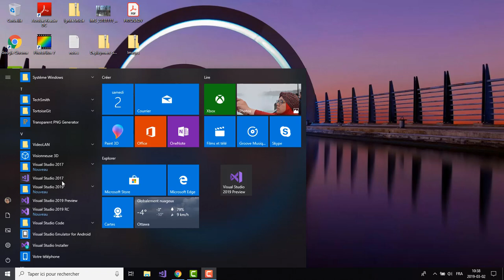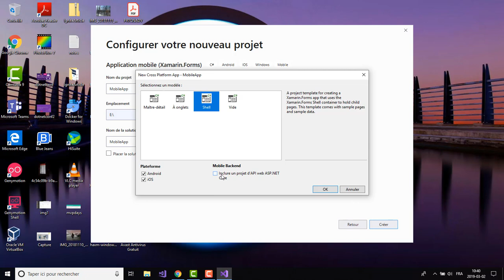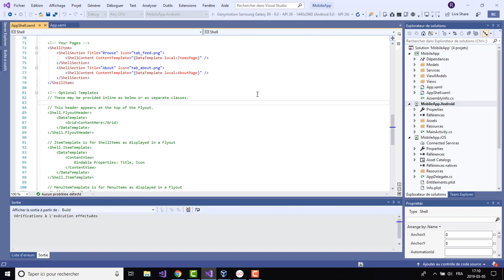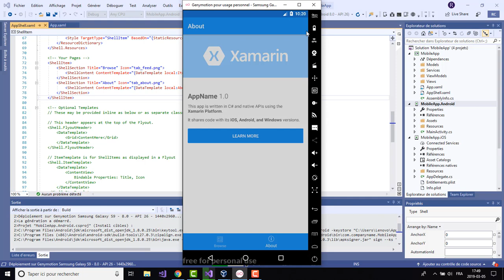Visual Studio 2019 RC - Xamarin.Forms Shell template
In this video, we will explain how we can add a new template for Xamarin.forms Shell using Visual Studio 2019 RC